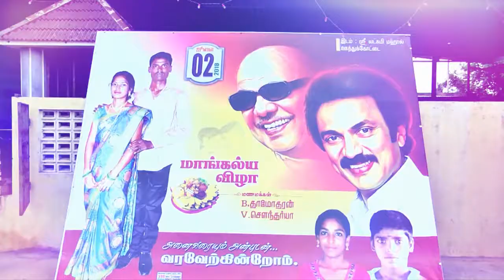B. Dhamodharan + V. Soundharya Wedding Promo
7G Studio